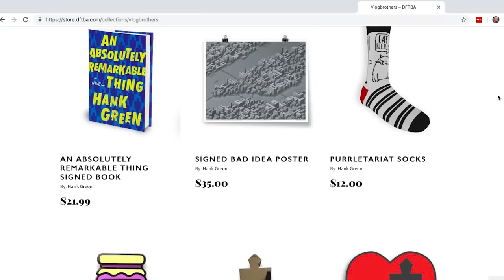I Don't Want The Same Things Anymore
Holy doggies...we had 1700 bags to ship and we sold all of them in two hours! There are a few other things on sale. The Nerdfighter backpack is $20, so is a crewneck sweatshirt I designed...and there are MYSTERY SOCKS for just $6!!

The transition to DFTBA profit going to Partners in Health actually (because of how our accounting works) extends back through the entire last year. Profit that isn't going to PIH is either being held as an "operating reserve" (basically 'just in case" money) or distributed to small minority owners who helped us with investment when we needed it.

This might be a tad confusing because DFTBA is a separate company from Complexly (our production company). So the money DFTBA.com makes is profit from providing services to creators (including Complexly.) Complexly (and all of our other creators) will keep making money as normal. So DFTBA's profit is going to PIH, while the money Vlogbrothers makes from selling stuff is still going to Complexly as it's an important part of how we keep the lights on!

Business is fun! If you have any questions, hit those comments!